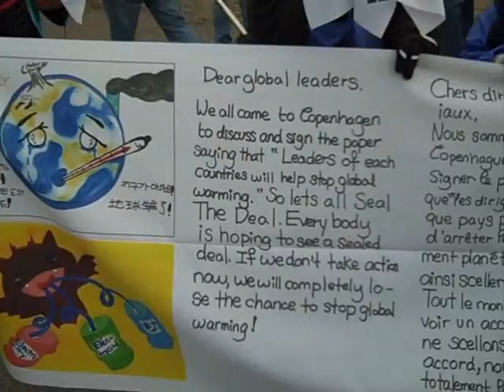Friends of the Earth International Flood for Climate Justice in Copenhagen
On Saturday, December 12, thousands of Friends of the Earth International campaigners and
volunteers from 20 countries flooded the streets of Copenhagen to demand 'climate justice' in a peaceful, colorful march.